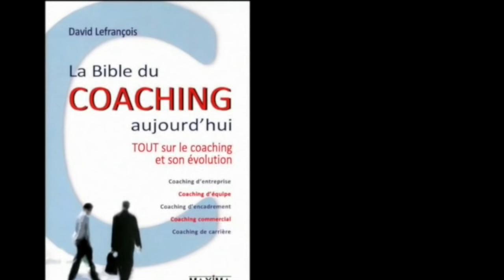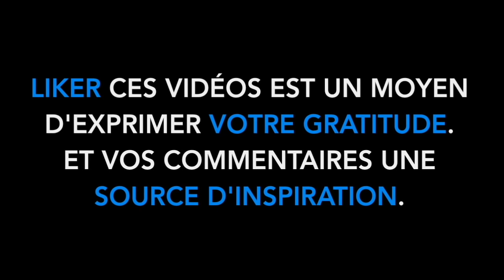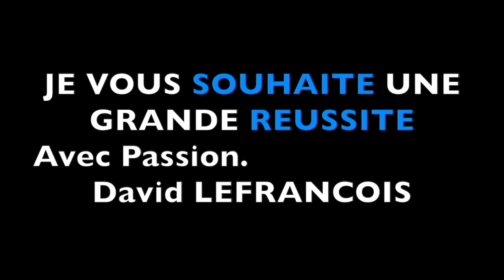4 Véritables Stratégies d'Évolutions